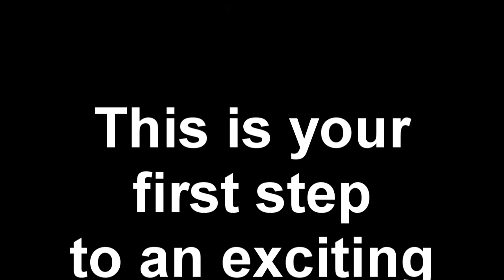Swoopware: Skydive - Emma Bygraves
Swoopware: Skydiving Video - Emma Bygraves